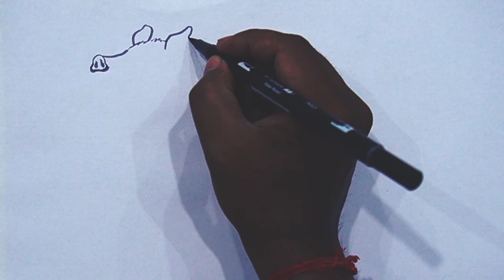How to draw a pig step by step | Animal drawings